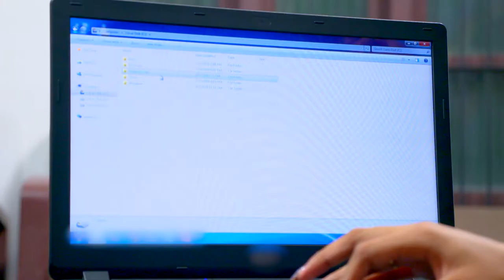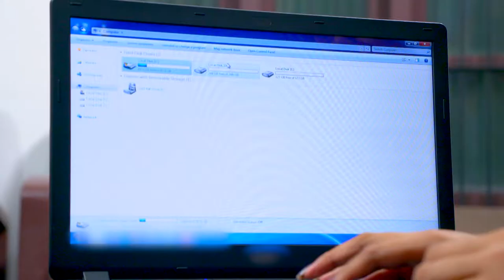STAR KASTHOORIMAN 162 TD 21 06 18